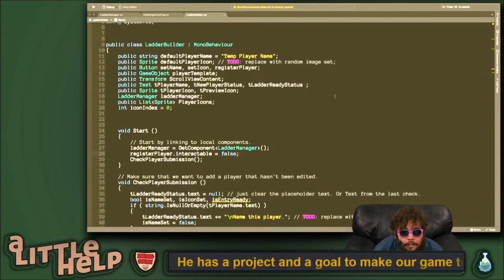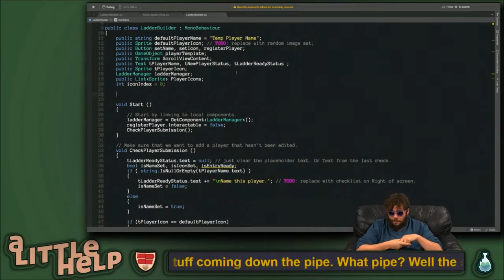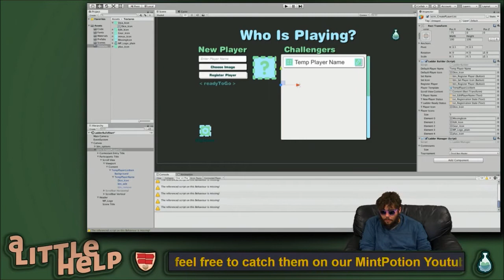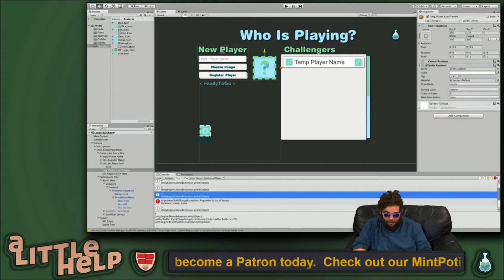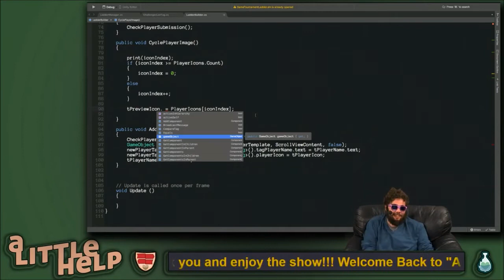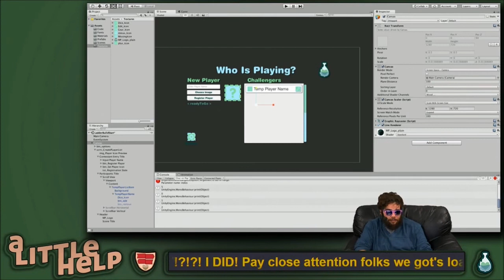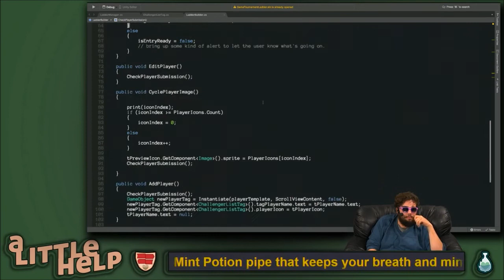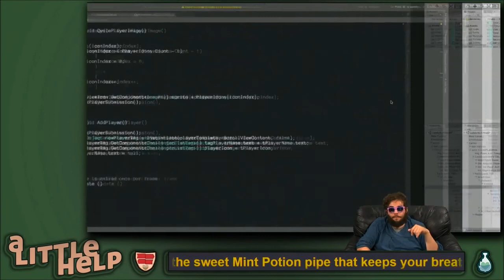Tournament Ladder Using Unity & Visual Studio (A Little Help)